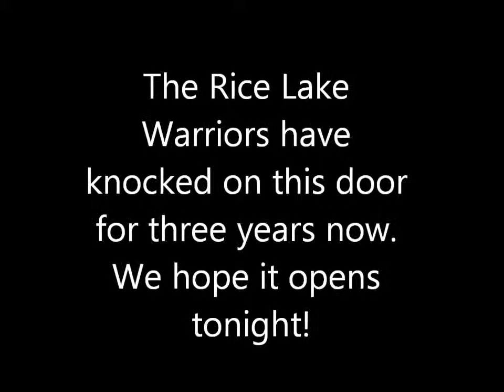March 6, 2014 WIAA Sectional Semi Final part1 of 5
WIAA Sectional Semi Final between the Rice Lake Warriors and the Lacrosse Central Red Raiders. Action from the U.W. Stout arena.